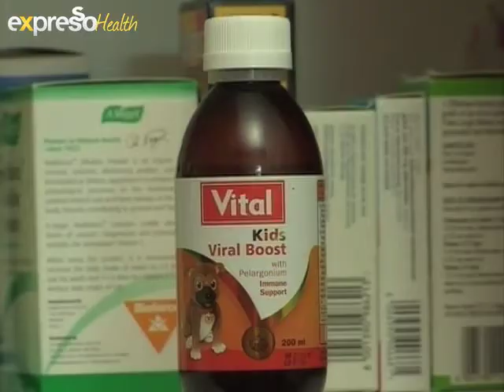Vital: Fight against colds at the creche (26.2.2013)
Many mothers understand the frustration with the risk of colds at the changing of seasons. Where working mothers were able to drop off chidren suffering with a cold at a creche before, some creche's are refusing children that are sick, due to the high re-infection rate. This often leads to working moms having to take leave to look after their sick children.

Where most adults suffer with a cold between 1-3 times per year, the average toddler can suffer with up to 10 bouts of cold throughout the year.
To reduce the risk of infection, and the subsequent use of anti-biotics, it may be worthwhile investing in a natural product that can support the immune system, such as Vital Kids Viral Boost